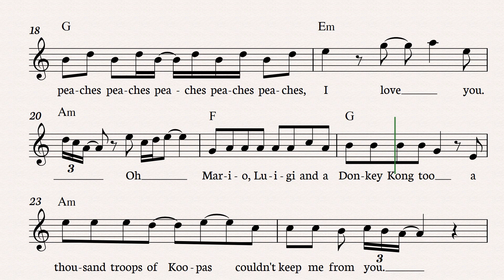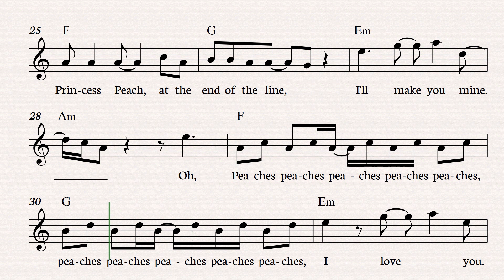Peaches - Jack Black Flute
Welcome to Heisenberg_SheetMusic!
In this video, we present Peaches - Jack Black, with a scrolling score that will guide you through the notes and rhythms of the song. This video are perfect for Flute enthusiasts who want to learn new pieces, improve their skills, or simply enjoy playing along with their favorite songs. With our clear and easy-to-follow sheet music, you can learn Flute at your own pace and gain confidence in your abilities. So, dust off your Flute, and let's get started! Whether you're a beginner or an advanced player, we've got something for everyone. Happy playing and learning!